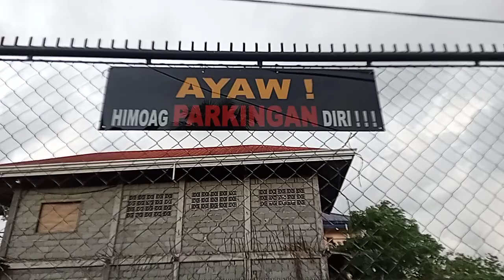Bryan Bacus ! In October 29 , 2023 ! In Barangay Suarez !!!(1)